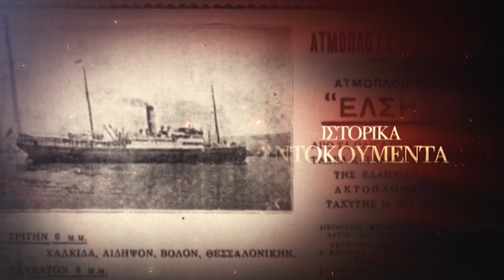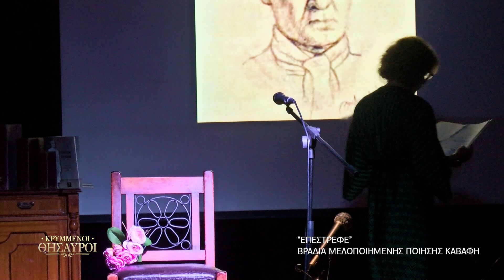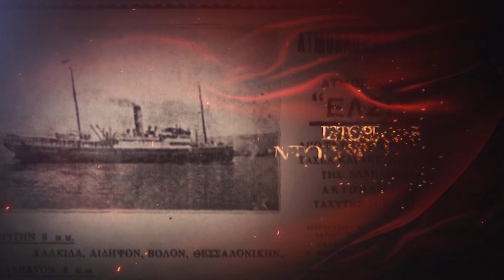Κρυμμένοι θησαυροί | Εκδήλωση για την Ίδρυση Παγκόσμιας Ημέρας «Κωνσταντίνου Καβάφη» στη Θάσο